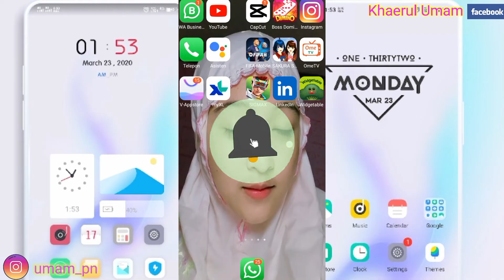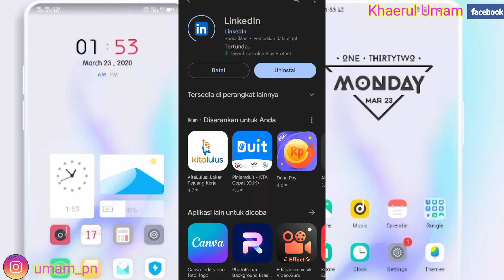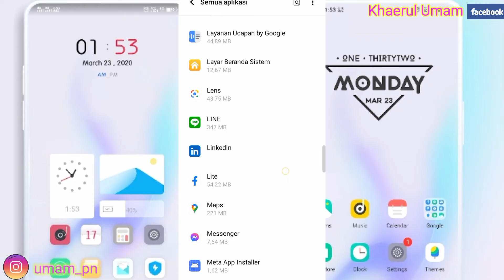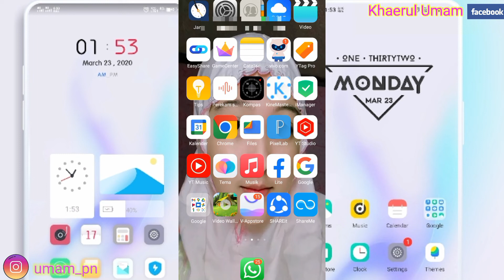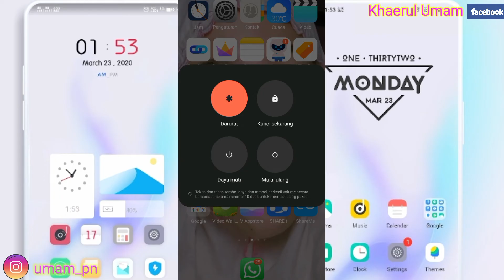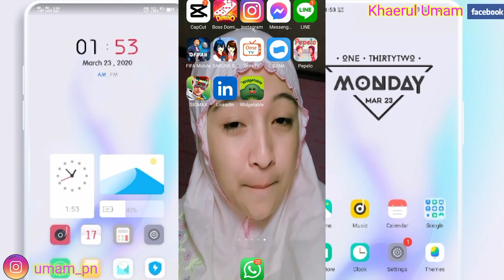Cara Mengatasi Aplikasi Linkedin Error || Cara Mengatasi Linkedin Tidak Bisa Login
Assalamualaikum warahmatullahi wabarakatu kali ini saya akan memberikan informasi yaitu bagaimana Cara Mengatasi Aplikasi Jkn Mobile Error semoga video ini bermanfaat bagi anda semua.
linkedin error
cara mengatasi terjadi kesalahan pada server linkedin
linkedin tidak bisa login
linkedin tidak bisa masuk
cara mengatasi aplikasi linkedin keluar sendiri
tutorial linkedin error
kenapa linkedin error tidak bisa login